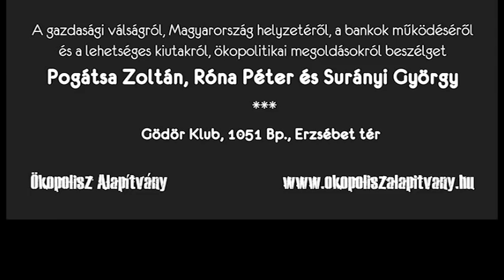Gazdasági válság vitaest 1. rész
"Gödörben a gazdaság. Van zöld kiút?" ökopolitikai vitaest a gazdasági válságról Róna Péter, Surányi György és Pogátsa Zoltán részvételével -  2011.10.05., Gödör Klub, Budapest